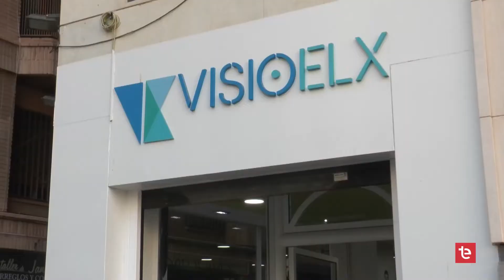DIA A DIA 24/05/2022